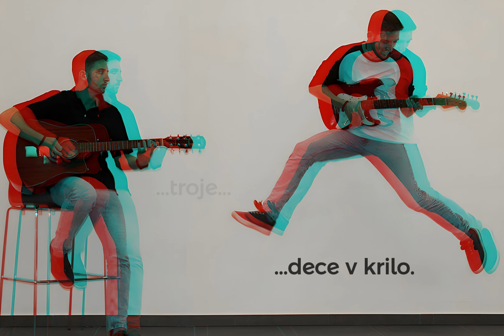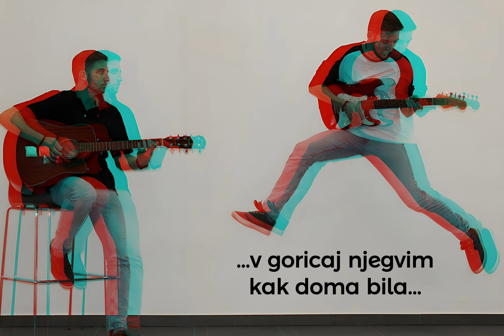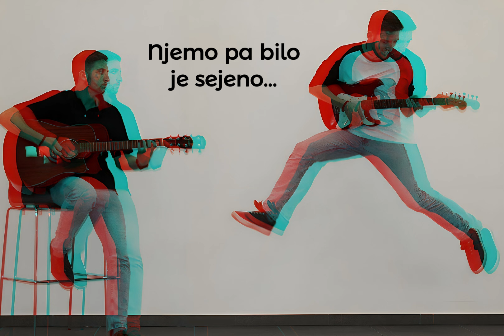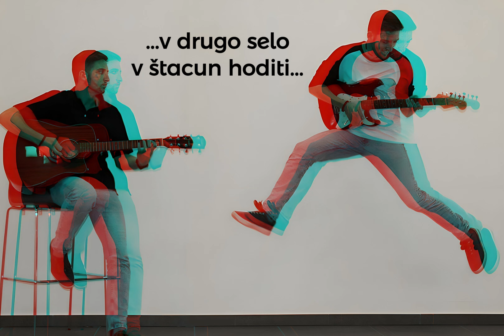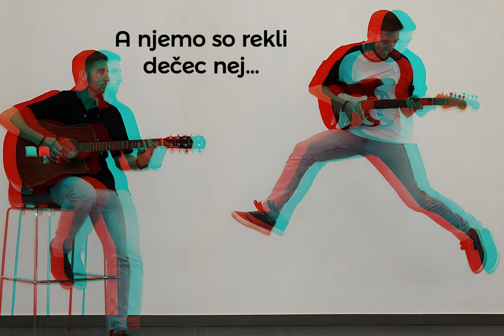Med Trsjem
Autorska pjesma.